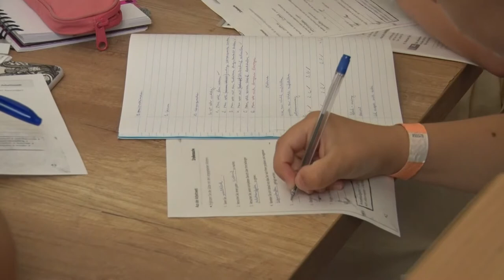20210729 kulturszoba Nyitott vilag tabor